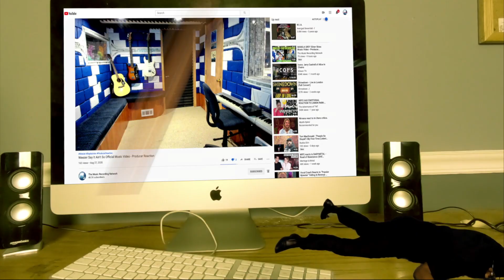💖😭SOBBING! Producer Reacts to Nightbirde's HEARTBREAKING Performance | AGT 2021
Hello, everyone! 💔

Today, we're diving deep into a truly emotional experience as I react to Nightbirde's heart-rending Golden Buzzer performance on America's Got Talent 2021.

As a music producer, I'll be sharing my perspective on her performance, songwriting skills, and the overall impact of this unforgettable moment. Let me warn you, this one really got me – so much so that I couldn't hold back the tears.

I want to hear from you too! What did you think of Nightbirde's performance? Let's have a conversation in the comments section below. And don't forget to tell me which performances you'd like me to react to next.

𝗖𝗔𝗧𝗘𝗚𝗢𝗥𝗬:
Entertainment
Music